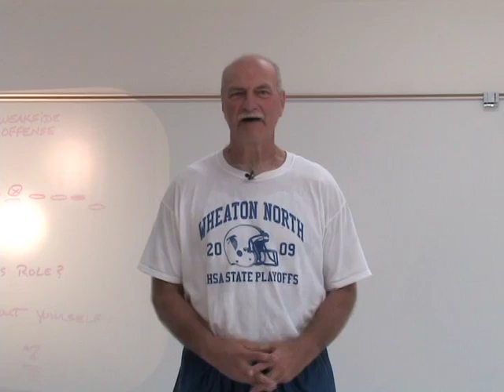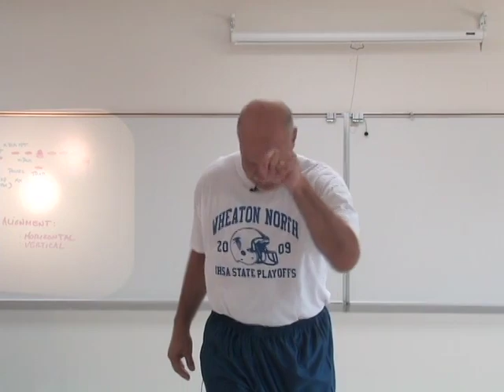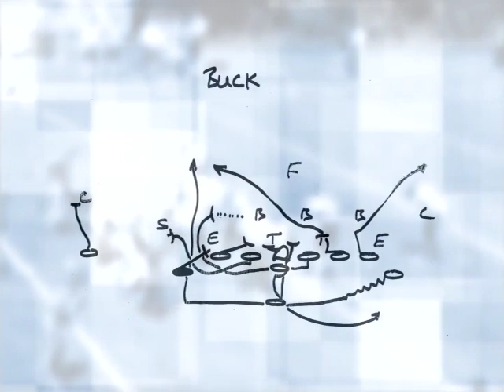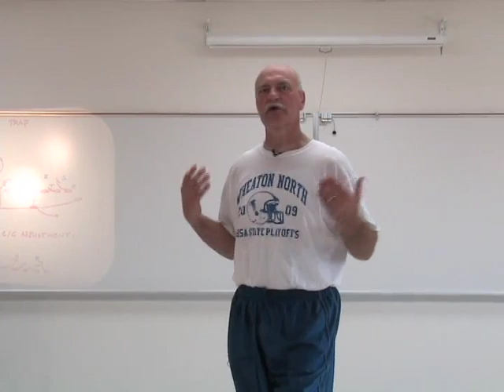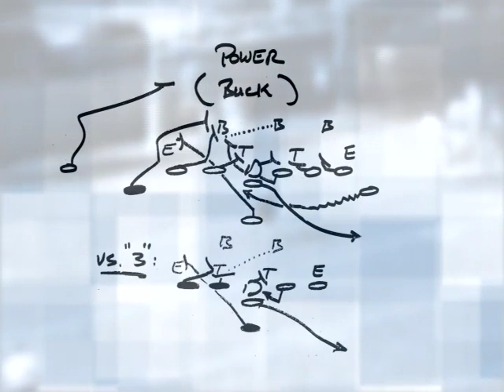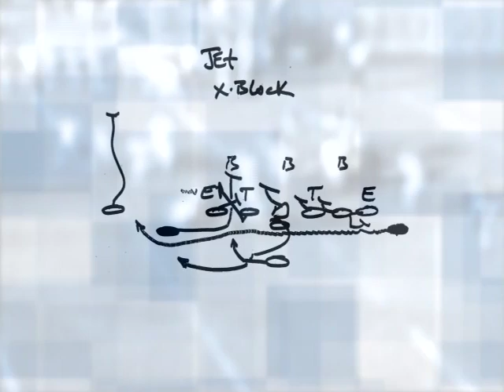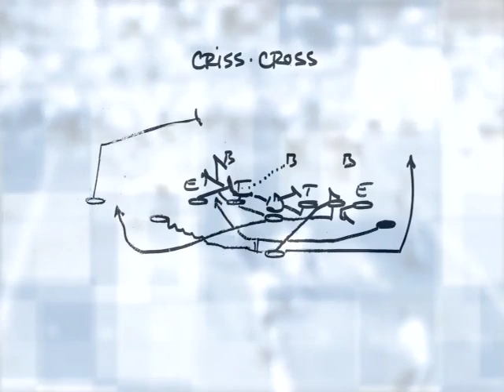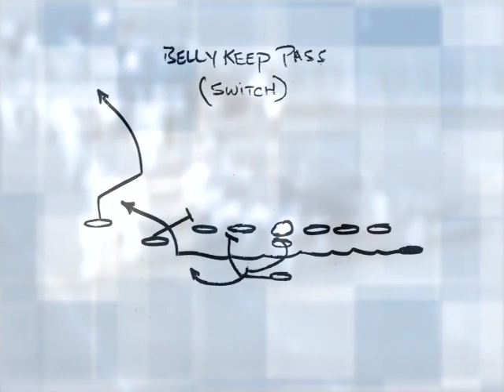Paul Conner Weakside Wing T Offense